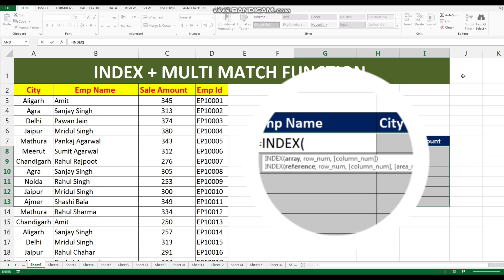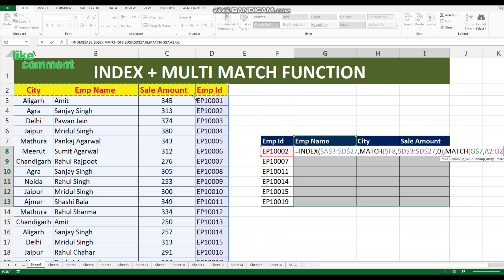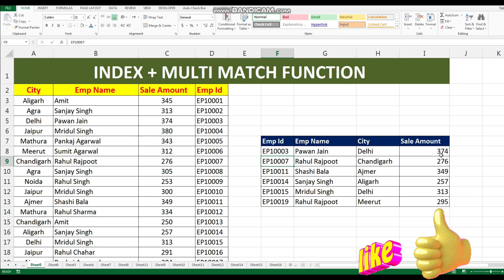Magical Function - Every User Must Know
In this video you will learn a Microsoft Excel tips that you've never seen before, because  this trick helps you to work fast in excel, so if you are excel user, Excel operator, Excel Student whomever may be this will help to reduce your efforts & give u exact result.

Hello friends in this video you will learn all new tips and tricks in very simple language.